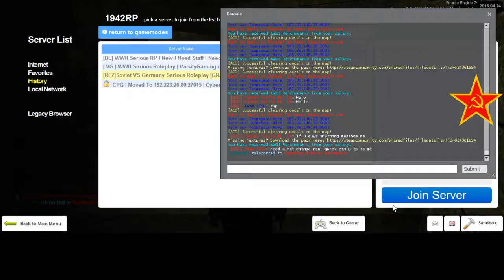REZ 1942RP Soviet Diaries 16 End 29